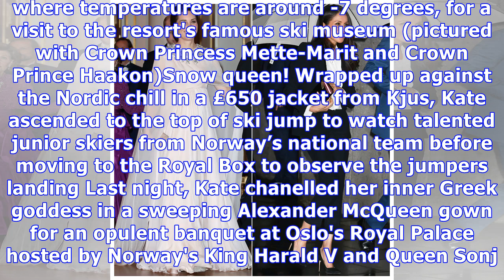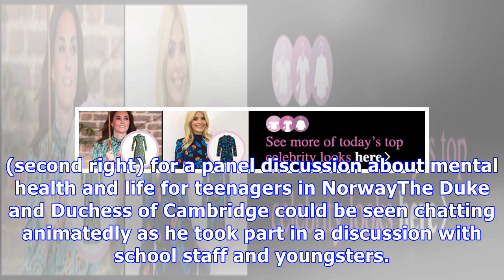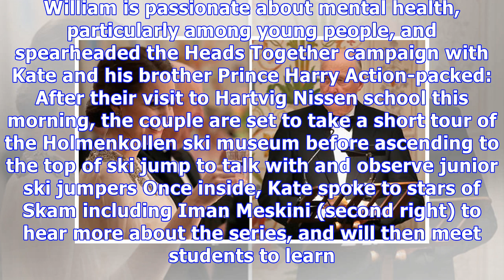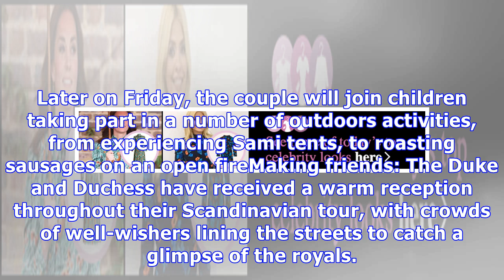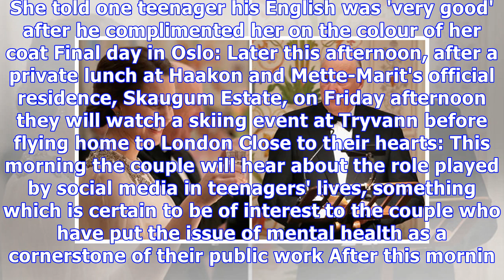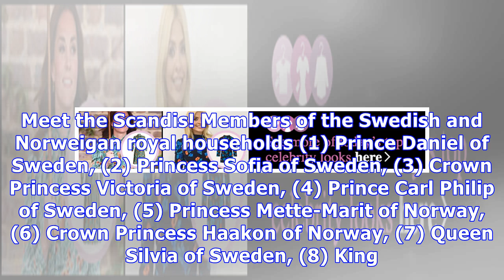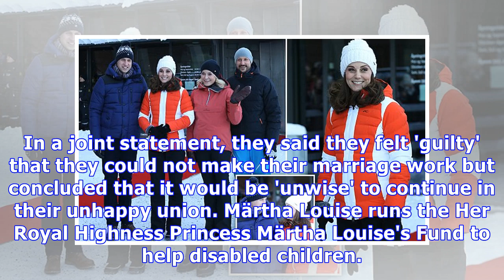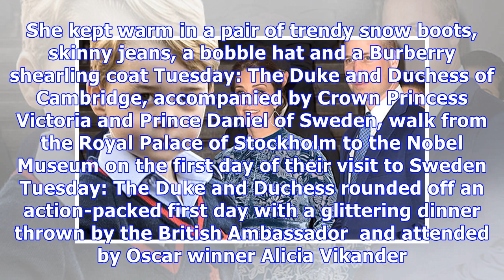Kate and William watch skiers at Holmenkollen